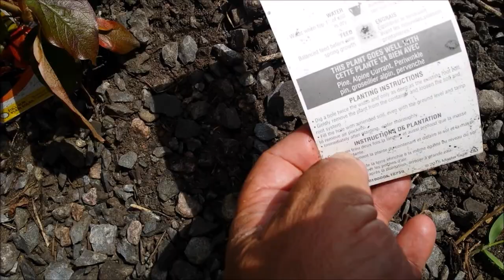Grove Work and Chat